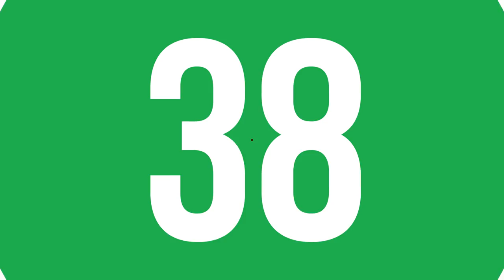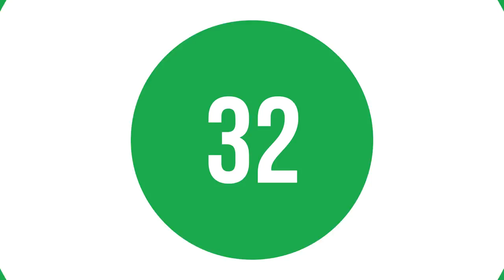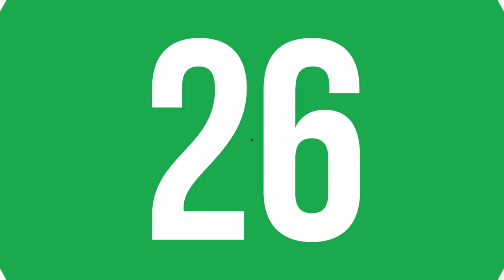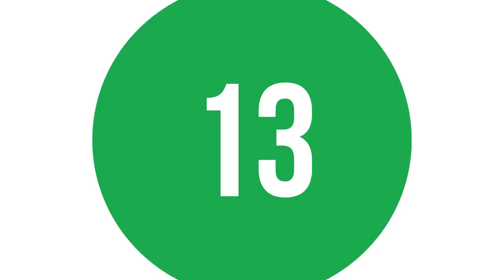En Çok Dinlenen Şarkılar Türkiye Top 40 (14-20 Haziran 2019) - ŞAFAK KARAMAN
2019 @ŞAFAK KARAMAN

14-20 Haziran 2019 haftasının en çok dinlenen şarkıları bu videoda... Listeye yeni şarkılar girdi. dinlenme raporlarına göre hazırladığımız video Youtube'daki en gerçek listedir. İyi seyirler.

1  Olabilir - MERO
2  Yok Yok - Feride Hilal Akın
3  Nasılsın Aşkta? - Aleyna Tilki
4  Ay Tenli Kadın - Ufuk Beydemir
5  Felaket - Ezhel
6  bad guy - Billie Eilish
7  Tebrikler - Merve Özbey
8  Yaz Yağmurum - Şehinşah
9   Biladerim İçin - Ben Fero
10  JENGA - Khontkar
11  Nokta - Ersay Üner
12  Sen Aldırma - Bilal Sonses
13  Demet Akalın - Ben Fero
14  Yaramızda Kalsın - Merve Özbey
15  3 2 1 - Ben Fero
16  Zombi - Adamlar
17  Neyim Var Ki (feat. Sagopa K) - Ceza
18  Bana da Söyle - Ziynet Sali
19  Детство - Rauf & Faik
20  Gülü Soldurmam - Aşkın'ın Şarkıları - Tuğçe Kandemir
21  Motivasyon - Ben Fero
22  Babafingo - Ben Fero
23  Böyle Sever - Kahraman Deniz
24  Tutuşmuş Beraber - Melike Şahin
25  KAFA10 - Anıl Piyancı
26  Ölsem Yeridir - Yüzyüzeyken Konuşuruz
27  Aşkın Olayım - Simge
28  7 rings - Ariana Grande
29  Ara Beni - Emrah Karaduman
30  İçimden Gelmiyor - Bilal Sonses
31  Bir İhtimal Biliyorum - Gülşen
32  Oldu Olanlar - DJ Tarkan
33  Gece Gibi Gönlün - Irmak Arıcı
34  Derdim Olsun - Reynmen
35  Ne Bakıyon Dayı Dayı - Keişan
36  Old Town Road - Remix - Lil Nas X
37  Let Me Down Slowly - Alec Benjamin
38  N'apıyorsan Yap - Demet Akalın
39  Dinle Beni Bi' - Yüzyüzeyken Konuşuruz
40  On My Way - Alan Walker